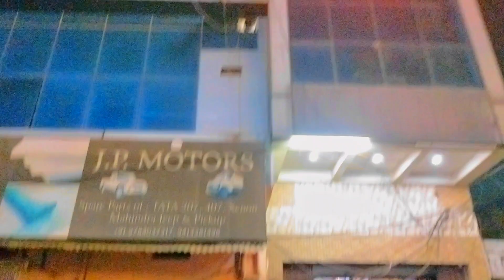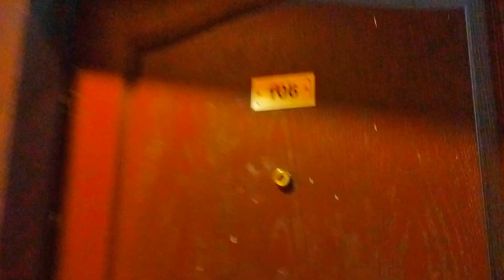Day:-15 Vlogs 💓☺️ UP to MP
Day:-15 Vlogs 💓☺️
cameraman -Nitin Tiruwa 📹🎥🎬
traveling UP to MP🚙🚗